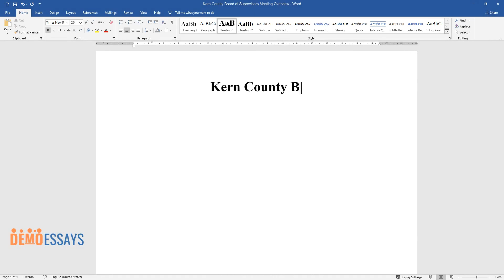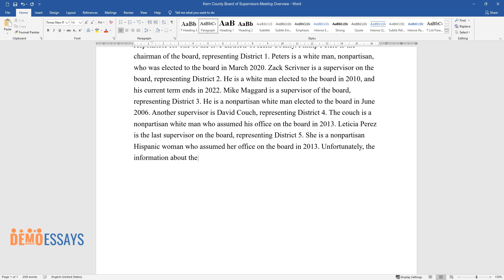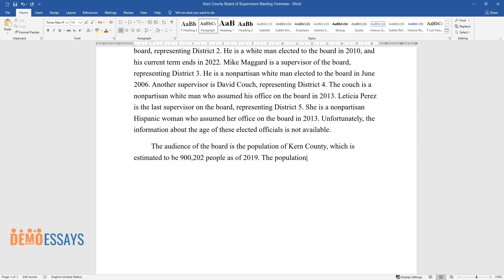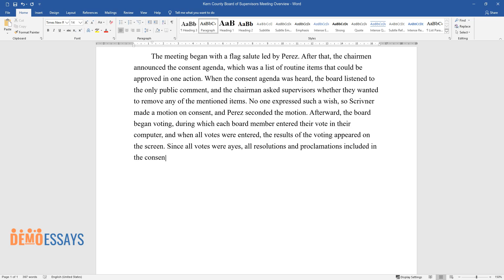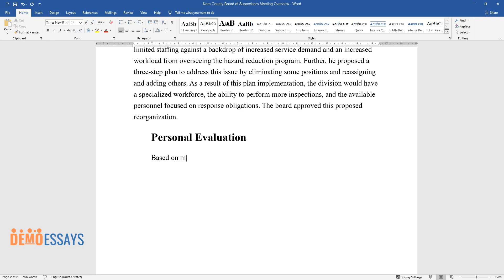Kern County Board of Supervisors Meeting Overview - Essay Example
📝 Essay description: This report discusses a Kern County Board of Supervisors meeting that occurred on March 23, 2020. Due to COVID-19 restrictions, the meeting was not physically open to the public but was broadcast online.

ℹ️ Subjects: Political Communication
ℹ️ Words: 697
ℹ️ Pages: 2

📚 Reference list:
Official Kern County. Kern County Board of Supervisors 9:00 a.m. meeting for Tuesday, March 23, 2021 [Video]. YouTube.
US Census Bureau. (n.d.). Quick facts: Kern County, California. Web.